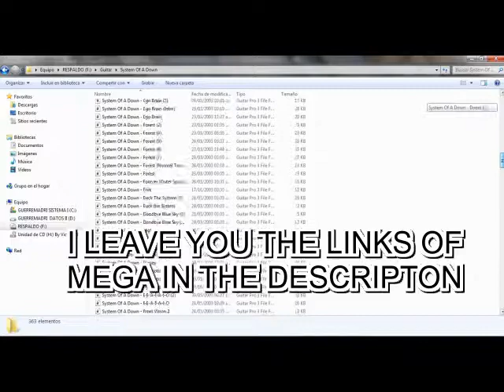SYSTEM OF A DOWN - ALL TABS DOWNLOAD MEGA FREE - TABLATURAS DE SYSTEM OF A DOWN GRATIS TUX GUITAR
SONG BY SYSTEM OF A DOWW, TOXICITY

ANOTHER PACK OF TABS